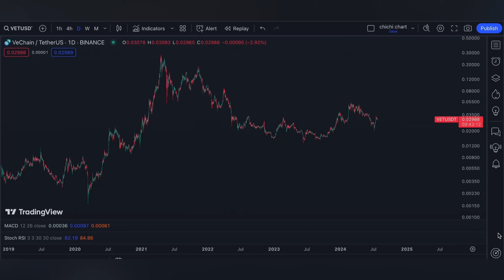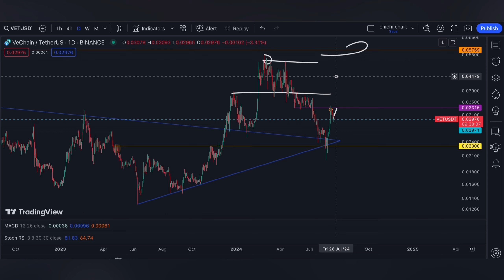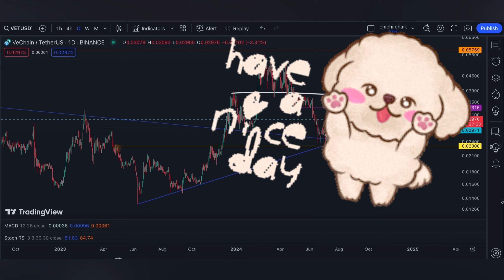VeCHAIN ($VET)🔥🔥 PRICE CHARTING 🚀 PRICE UPDATE 🚀 TECHNICAL ANALYSIS 🚀 PRICE PREDICTION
📸All video footage is licensed through stock footage websites at PEXELS.COM

🎵Background music is copyrighted-free from:
Audionautix.com
Music name: Rainbow

Tradingview.com